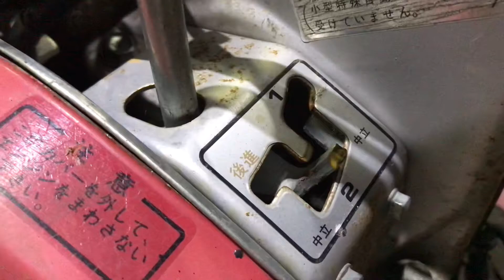รถดายหญ้าhonda ราคา15000บาท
ร้านแป๊ะอะไหล่ยนต์ จำหน่ายอะไหล่รถยนต์และอุปกรณ์การเกษตรเก่า นำเข้าจากญี่ปุ่น

สินค้ามีหลายรุ่นครับ สอบถามกันเข้ามาได้เลย

- สินค้ารับประกัน 1 อาทิตย์ทุกชิ้น

หรือ แอดไลน์ @d1122 (มี @ นำหน้าครับ)

(สินค้ามีหลายราคานะครับ เเต่ละรุ่นราคาไม่เท่ากัน)

*สินค้ามีมาตลอด ร้านอยู่ตัวเมืองปราจีนบุรีครับ

แผนที่ร้านตามนี้เลยครับ